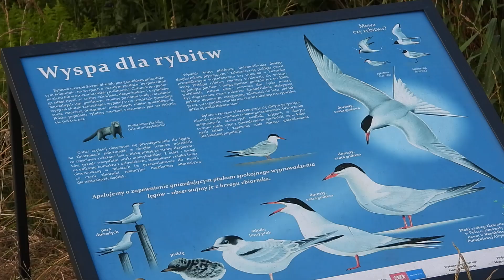Wyspa dla rybitw